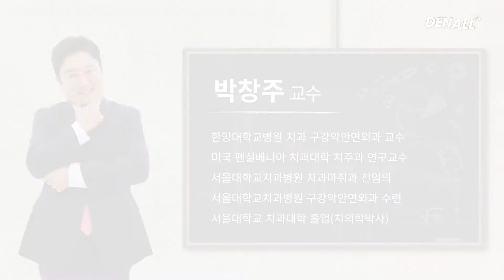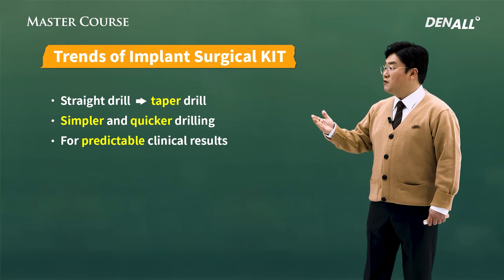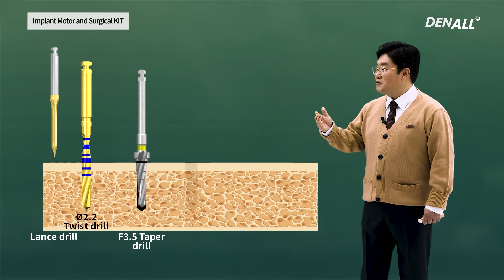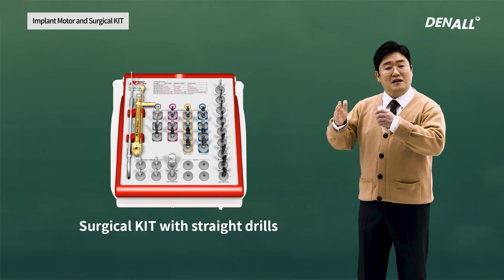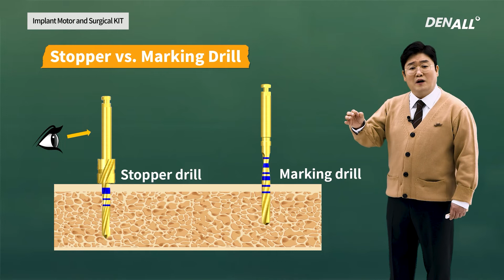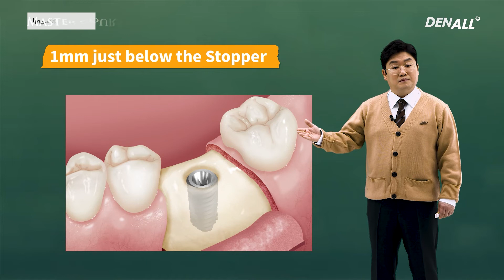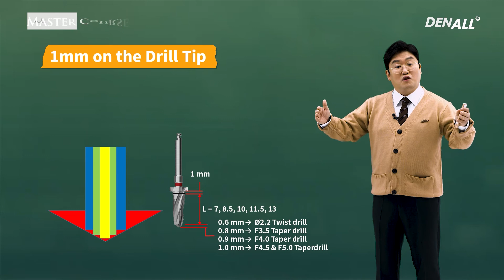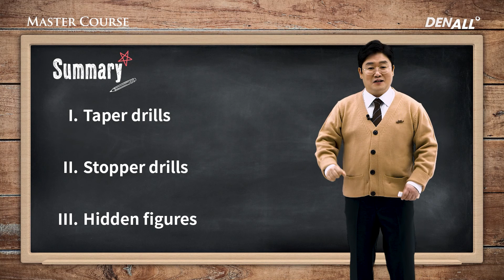[Master Course - BASIC] Implant Motor and Surgical KIT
0) INTRO [00:00]
1) Taper drills [02:23]
2) Stopper drills  [09:58]
3) Hidden figures [12:47]
4) Summary [17:12]